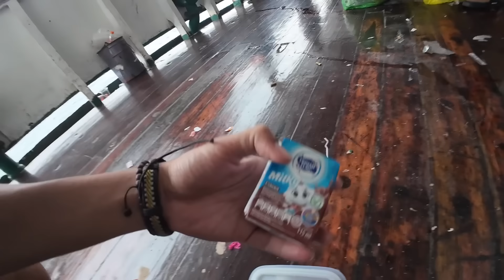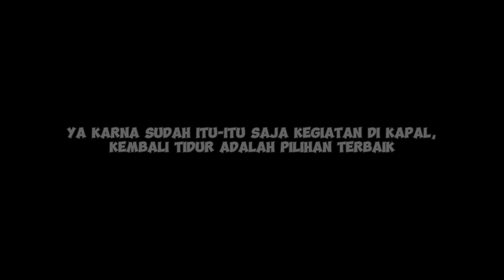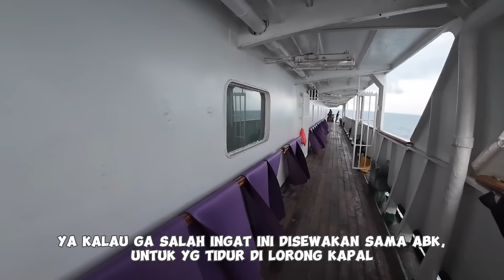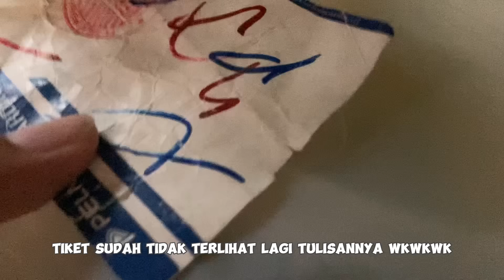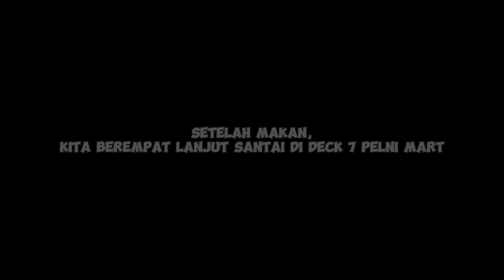TRIP KM LEUSER BERAKHIR DI SURABAYA - Saatnya Berpisah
Terimakasih buat teman-teman yang sudah nonton video ini mengenai cerita perjalanan saya dalam edisi Trip Tahun Baruan arah kembali menuju ke Pulau Jawa. Perjalanan di episode ini, dimulai dari Ambon tanggal 10 Januari 2024 menuju ke Surabaya menggunakan Kapal Pelni KM Leuser.
KM Leuser merupakan kapal milik PT. Pelni yang bertipe kapasitas 1000 penumpang, dimana kapal memiki rute pelayaran yang sangat panjang dari ujung timur Indonesia di Merauke hingga ke wilayah bagian barat Indonesia yakni Surabaya, dengan lama pelayaran 12 hari untuk satu kali tripnya.

Rute Pelayaran KM Leuser
Merauke - Agats - Timika - Dobo - Tual - Saumlaki - Ambon - Namrole - Wanci - Baubau - Makassar - Labuan Bajo - Bima - Benoa - Surabaya ( PP )

Tas Carrier saya
CLAW FEEL FREE

Enjoy this video ya, semoga bisa menghibur dan mengedukasi :)